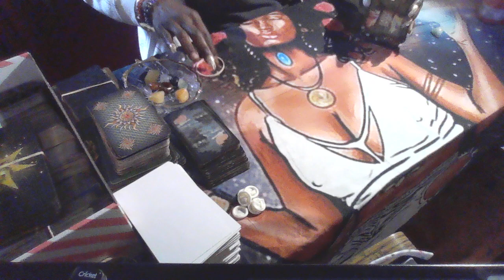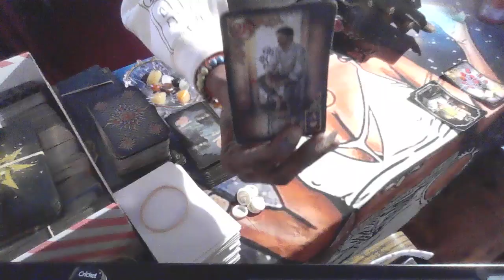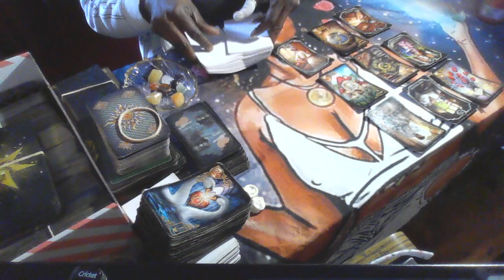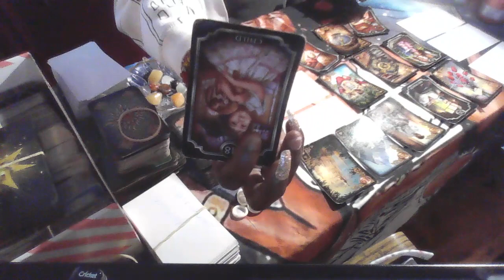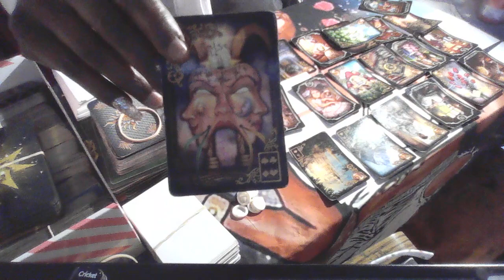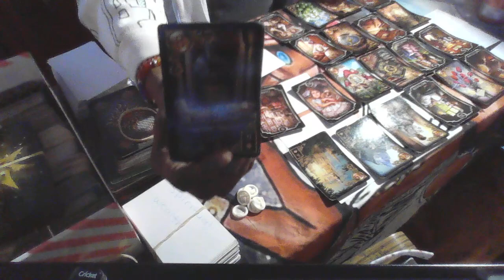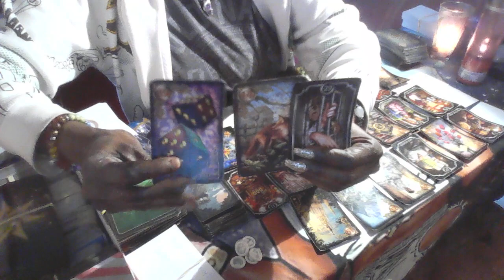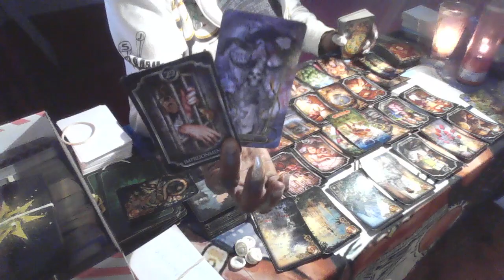SUM1 WANTS TO APOLOGIZE 2 U. SUM1 IN THE HOSPITAL. DEATH AFTER PRISON.A SNAKE ENERGY THINKING ABT U!